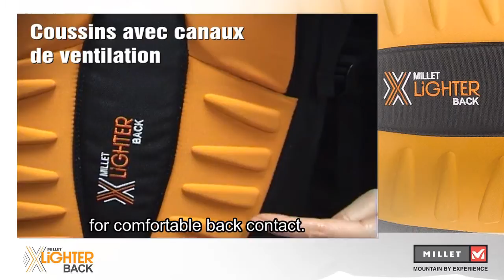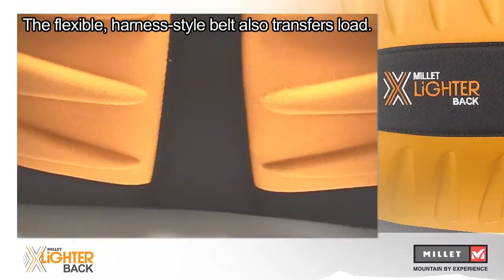X Lighter mountaineering backpanel - Presentation video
Presentation of the X lighter backpanel system by Millet, light one used for Mountaineering.